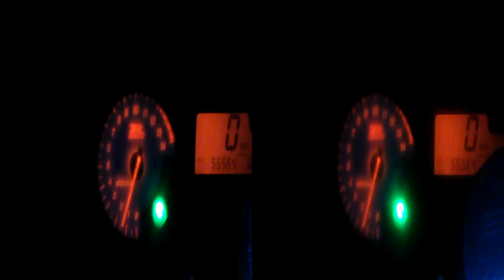Sikasfuk GSXR 1000 in 3D..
This is my ol girl afta a bath..she dont get out much..